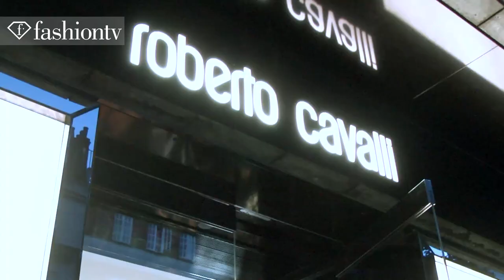Rosario Dawson at Roberto Cavalli Store Opening ft Hofit Golan - London Fashion Week | FashionTV FTV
LONDON - FTV Host and TV Actress Hofit Golan is heading to the Roberto Cavalli store launch in London during London Fashion Week where she'll be hanging with the designer himself and a bevy of VIPs including Meredith Ostrom and Rosario Dawson. Actress Rosario Dawson poses for pictures with Eva Cavalli.  English rock guitarist Ronnie Wood has a warm hello for Roberto Cavalli. "He knows how to make a dress for a real woman," says Holly Valance of the designer.  Golan has an exclusive interview with model Eva Herzigova.  Herzigova says the secret to her beautiful glow is love. And she loves FashionTV! Eva Cavalli says she gets her inspirations from all over, including London.  Golan also has the exclusive with "the sexiest woman on the planet": Rosario Dawson. Finally, the man of the hour, Roberto Cavalli says he's a huge fan of FashionTV and of course, the modern, sexy woman.

Appearances: Hofit Golan, Yasmin, Sasha Volkova, Meredith Ostrom, Rosario Dawson, Eva Cavalli, Labyrinth, Edie Campbell, Ronnie Wood, Ana Araujo, Roberto Cavalli, Marissa Montgomery, Holly Valance, Nick Candy, Tali Lennox, Pixie Lott, Una Healy, Eva Herzigova, Talulah Adeyami

FashionTV FTV "Fashion TV" Fashion-TV "FTV Event" "Rosario Dawson" "Roberto Cavalli" "Store Opening" "Hofit Golan" London "Fashion Week" "Fashion Event" Rosario Dwason Roberto Cavalli Hofit Golan "London Fashion Week" "Fashion Videos" Fashion TV FTV.com